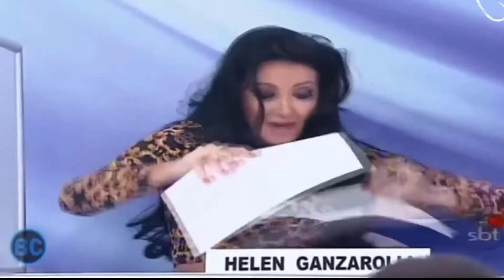Funny Moments Of Celebrities On Live Tv